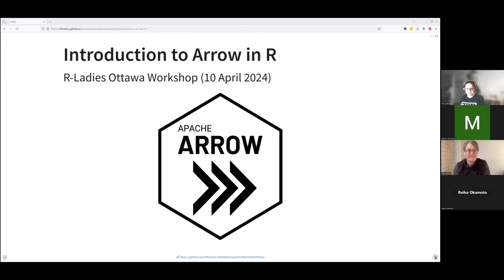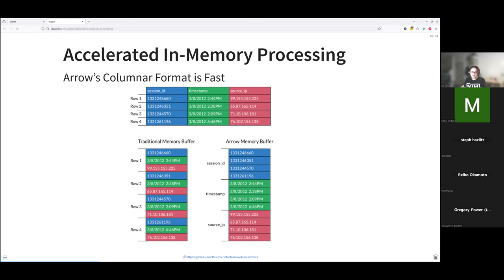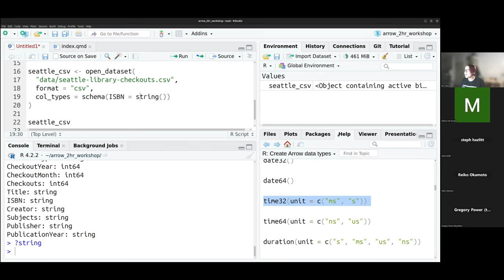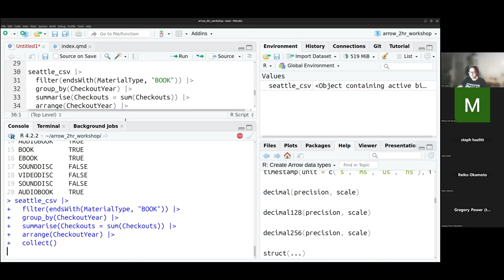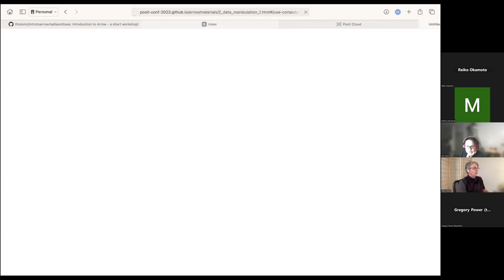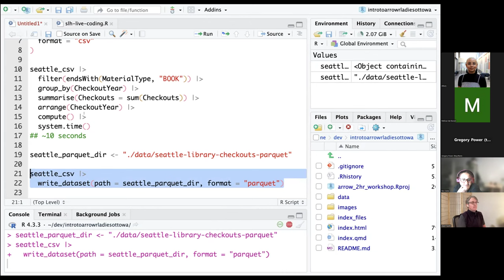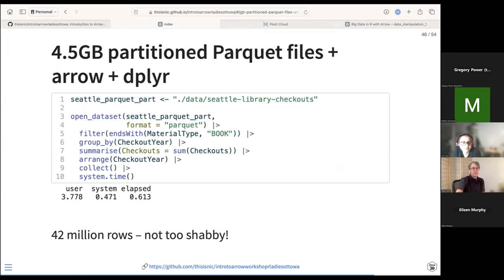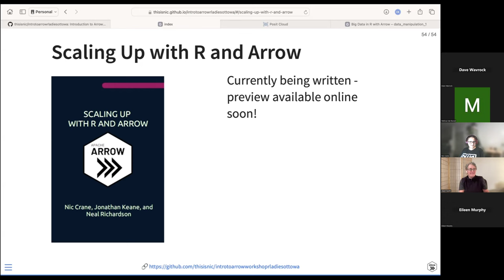R-Ladies Ottawa (English) - Introduction to Arrow - Nic Crane and Steph Hazlitt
Ever wished for a faster way to work with large datasets in R? Discover how Arrow can speed up your workflow!

On April 10th, 2024, the R-Ladies Ottawa chapter was joined by Arrow experts Nic Crane and Steph Hazlitt who guided us through a 2-hour introductory workshop on the arrow package in R.

This workshop covered topics such as:

- What is Apache Arrow?
- What are Parquet files?
- What can the arrow R package do, and how can we use it?